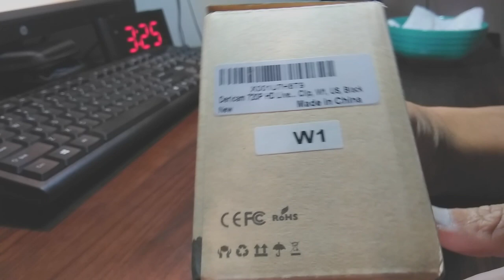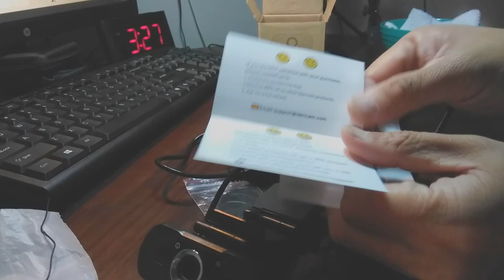Dericam 720P HD Webcam USB Desktop and Laptop Webcam Streaming, Video Calling Camera, AMAZON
Dericam 720P HD Webcam, USB Desktop and Laptop Webcam for Live Streaming, Video Calling Computer Camera, Plug and Play, Built-in Mic, Flexible Rotatable Clip, W1, US

✔️【HD Webcam】- High-definition 720P Webcam. Stream and record vibrant, true-to-life HD video captures the most exciting details, and picture quality is realistic and pure. Delivers sharp, smooth video for chats or recordings.
🔒【Privacy Shutter】- With webcam cover, you can control what you show and protects the lens, and prevents web hackers from Spying on you. It is perfect to provide privacy, security and peace of mind to individuals, groups, organizations, companies etc.
📣【Build-in Microphone】- Built-in stereo microphone to filter out the background noise and capture voice clearly, which allow clear and natural sound recording. It is the best choice of video conference to output sound clearly in noisy environment.recording.
💡【Wide Compatibility for Applications&Systems】- This USB webcam fits for multi-operations: Windows 7/8/10, Mac OSX 10.7 and Android 4.0 or higher version operation systems. Platform Compatibility Skype, Youtube, Zoom, Yahoo!@Messenger, MSN, Zoom, Windows Live@Messager, Gmail, Android IPTV, WeChat, QQ etc instant messaging applications.
⚙️【Universal Plug and Play & Flexible Placement】- Usb 2.0 connector. Universal plug and play, easy to use. Work with PC, notebook, laptop, desktop, Android TV which has USB port. Adjustable clip for multi-angel placement requirements for monitors, laptops, desktops and even other flat surfaces.